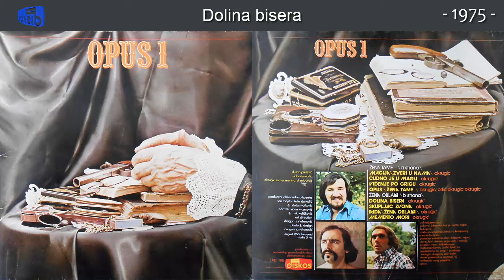Opus 1 - Dolina bisera - (Audio 1975)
Muzika: Okrugic
Tekst: Okrugic
Aranz: Okrugic